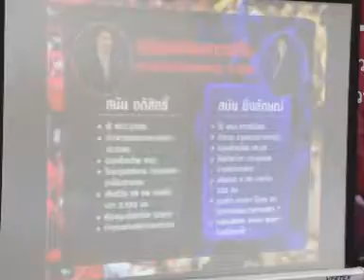อนุสรณ์เปรียบเทียบการควบคุมสถานการณ์ชุมนุมยุครบ อภิสิทธิ์กับสมัยนายกฯยิ่งลักษณ์ 6 ธ ค 2556